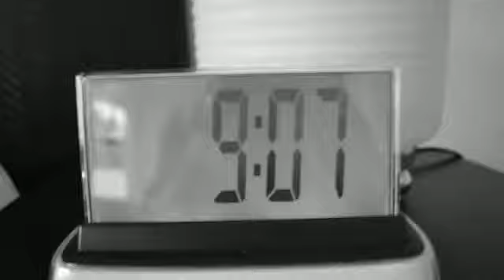pro6 mp4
This is a reference video only.